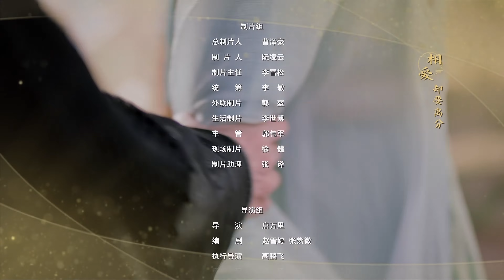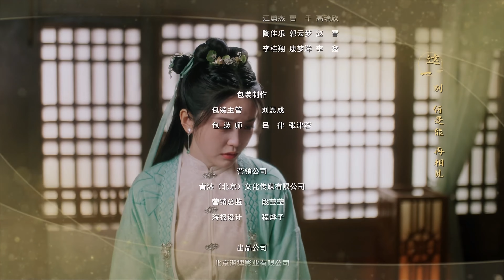Lu Zhaozhao's Assassination Notes 07 (Yang Tao, Jin Meichen) | 陆昭昭的刺客笔记 | ENG SUB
Drama Name: Lu Zhaozhao's Assassination Notes
Genres: Romance, Comedy, Costume
Episodes: 24

💬Synopsis:
Lu Zhao Zhao was fed a mysterious poison and had to assassinate Huangfu Yi, the Young Master of Huangfu Bank, in a specified time to complete the mission. As they got along, they fell in love with each other and jointly fought the mysterious man.